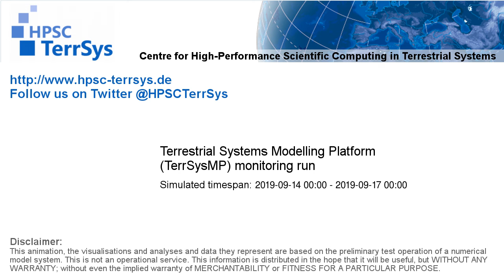TerrSysMP monitoring run 2019-09-14 - runoff - Europe (72h)